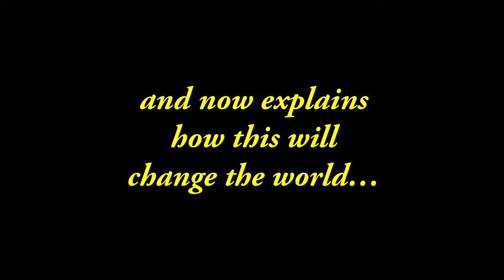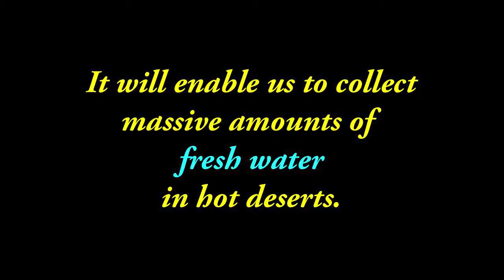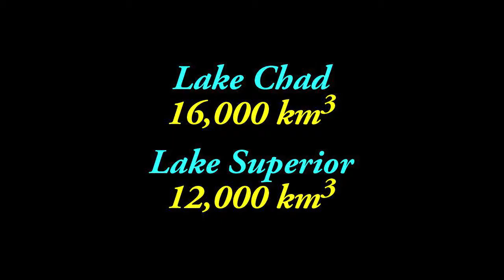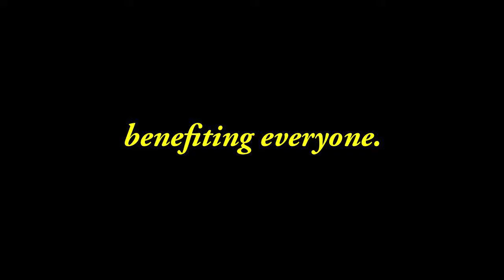Breakthrough Physics: Water, the Environment, and my Vision 55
This is clip 55 is of my science film. Part 6 is for anybody that wants to help the environment and help end droughts and famines. This particular clip goes over details for the Lake Chad Experiment. It describes a strategy for greening the Sahara. It describes strategies for greening and refilling the Bodele Depression -- the "Dustiest Location on Earth." Interesting information on refilling Lake Chad, terraforming, oasification, the Dilia River and how to combat the increasing levels of carbon in the atmosphere.  I recommend that you click on my name above, "John Nordberg" and bookmark my channel.